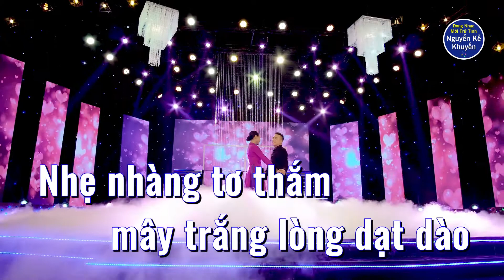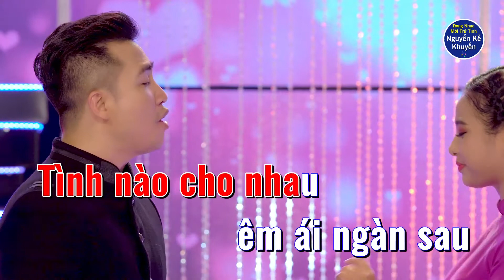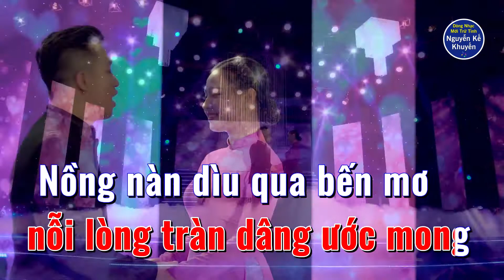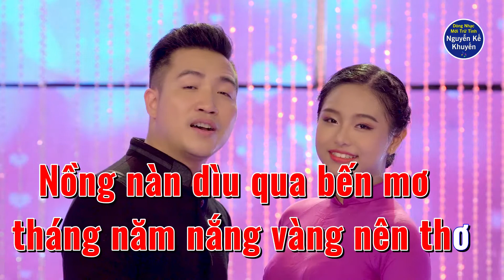LYRICS Khi Mình Đã Yêu (Nguyễn Kế Khuyến) - Quang Ngọc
Nhạc & Lời: Nguyễn Kế Khuyến - Hòa Âm: Trần Hữu Ân - Trình Bày: Quang Ngọc

LYRICS:

Khi mình đã yêu mộng về muôn ánh sao rơi
Bao niềm nhớ nhung ngập ngừng sông núi chơi vơi
Nâng niu trìu mến mắt buồn cùng muôn ý thơ
Bồi hồi chùng cung phím tơ ngất ngây liễu mềm buông lơi

Khi mình đã yêu dịu dàng tay nắm trong tay
Mây hồng lướt bay mộng về trong trắng thơ ngây
Bâng khuâng màu tím gió chiều nhẹ rung áng mây
Mặn mà cùng hoa đắm say gió ơi gió đừng bay xa

Nhẹ nhàng tơ thắm mây trắng lòng dạt dào
Đường nào mây đưa ngàn hoa bay rực rỡ
Bên suối dệt mộng vàng mong ước lòng rộn ràng
Tình nào cho nhau êm ái ngàn sau
Êm ái dìu nhau êm ái tình sâu muôn mầu

Khi mình đã yêu thầm thì xuân khúc du dương
Cho tình ngát hương ngàn lời tha thiết yêu đương
Mênh mông niềm nhớ nỗi lòng tràn dâng ước mong